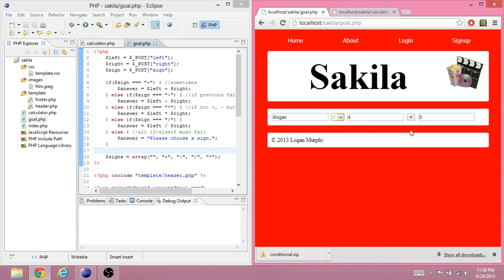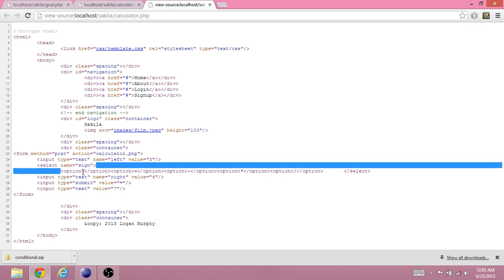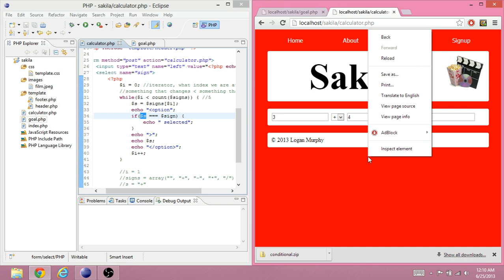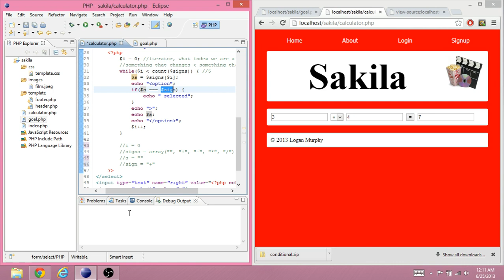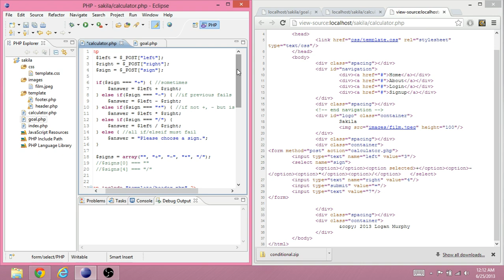Learning PHP 6 - Introduction to Loops and Arrays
A brief introduction to arrays an loops using forms as input.